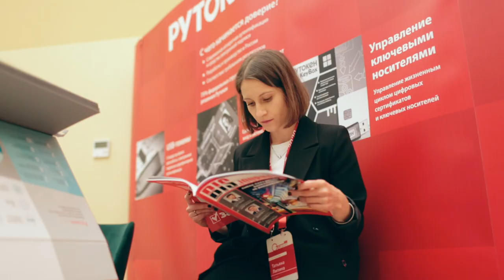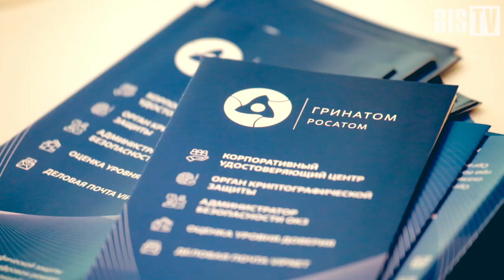Фёдор Новиков (ФНС России): «ЭП станет ближе к рядовому пользователю» | BIS TV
Комментарий представителя Федеральной налоговой службы на PKI-Форуме 2020 — о том, как изменится ситуация на рынке ЭП после вступления в силу изменений в законодательстве.

Федор Новиков, начальник Управления электронного документооборота ФНС России, на PKI-Форуме Россия 2020 пообщался с журналистами BIS TV и ответил на несколько вопросов о будущем отрасли. По мнению эксперта, изменения в законодательстве должны помочь развитию новых технологий, благодаря которым электронная подпись получит более широкое распространение не только среди юридических, но и среди физических лиц. Он также дал оценку роли экспертного сообщества в трансформации отраслевого регулирования.